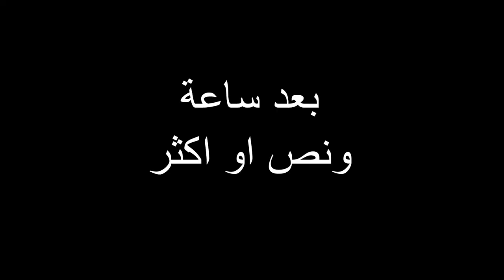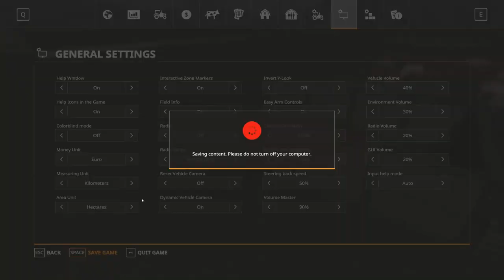فارم سيميوليتر #01 مزرعة بقر واغيو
ادعموا قناتي الثانية ياحبايبي

Storage

Racing Gear

Shifter: Logitech

Nintendo Switch

Playstation 4